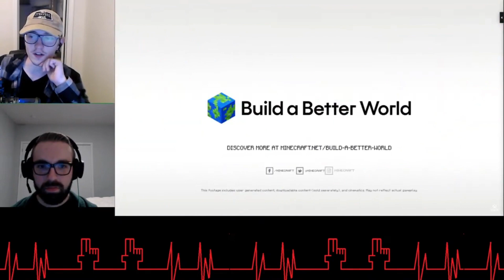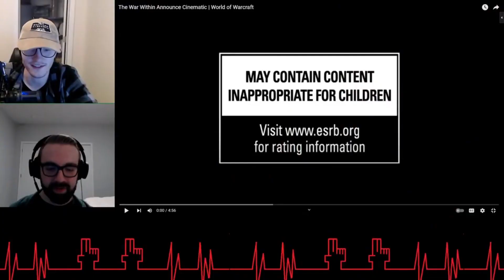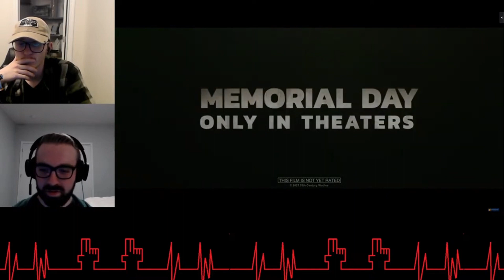A Good Marvel TV Show?, Ryan Goslings Fun Era, Bad Ape CGI and More Trailer Reactions - FTP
On this episode of Fingering the Pulse we react to some of the latest trailers to be released.

0:00 Intro
0:09 Bloodborne Kart
4:54 David Holmes: The Boy Who Lived
9:59 MinecraftYourStory: Build A Better World Trailer
16:58 Remnant 2: The Awakened King DLC
20:43 World of Warcraft: The War Within
42:13 The Fall Guy
50:39 Marvel Studio's Echo
1:02:30 Kingdom of the Planet of the Apes

Fingering the Pulse is the show where the members of Obscure Reference (and sometimes special guests) talk about and react to the latest topics in film, tv, video games, and more.